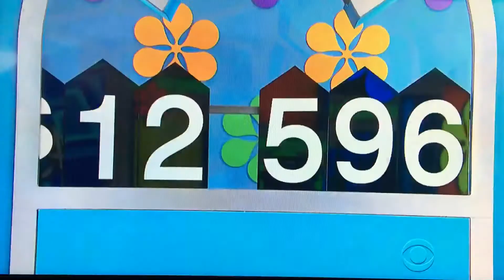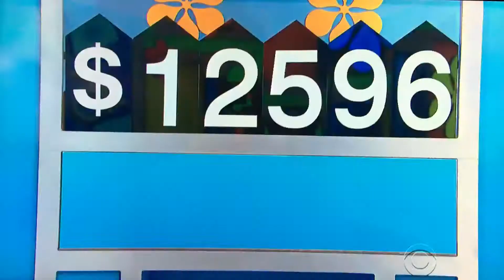The Price is Right - Squeeze Play - 1/9/2017